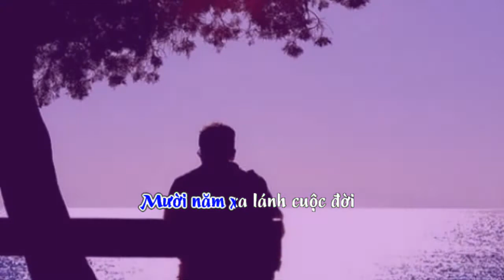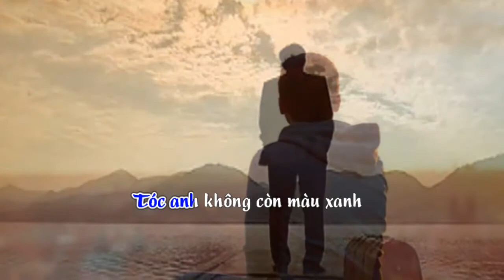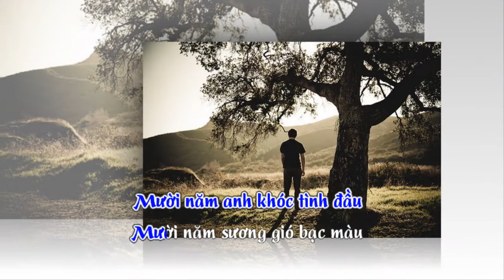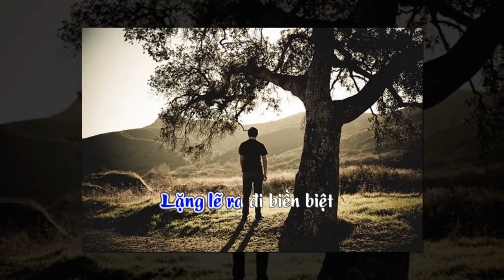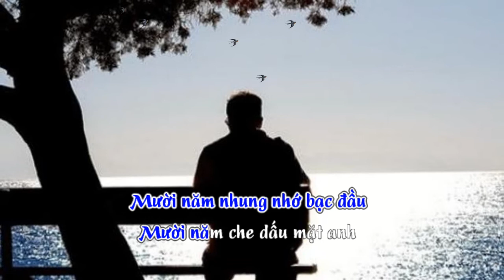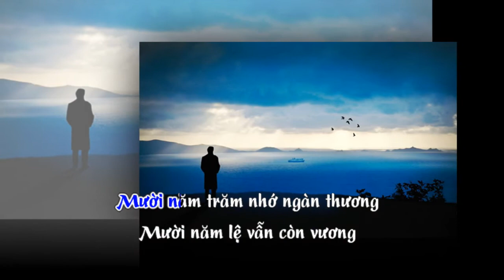Người Tình Mười Năm Xa Lánh Cuộc Đời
Nhạc và lời LMST 1964
Hoà âm Vũ Thế Dũng
Trình bày Kyra Nguyen